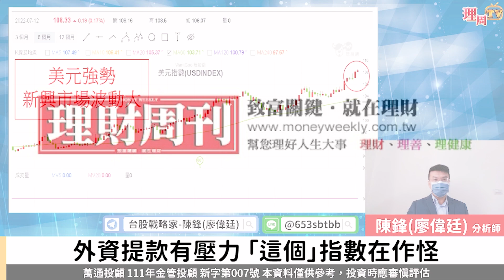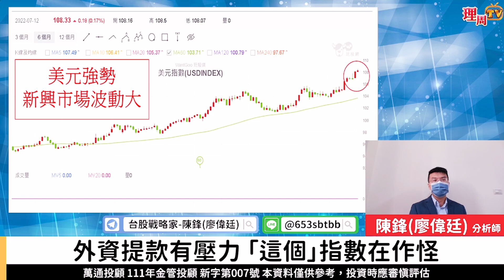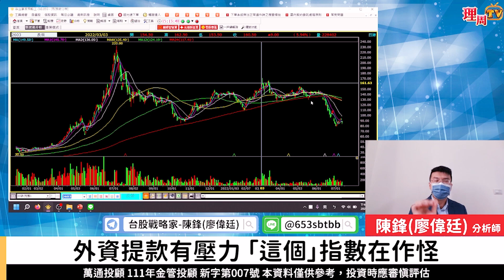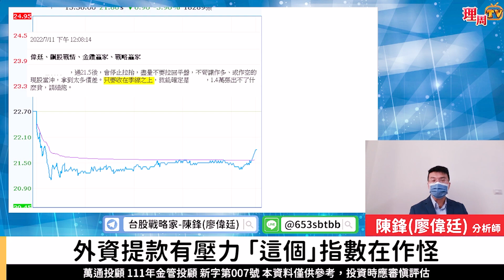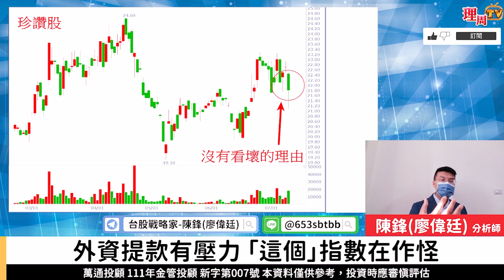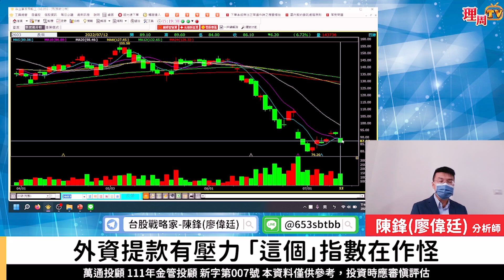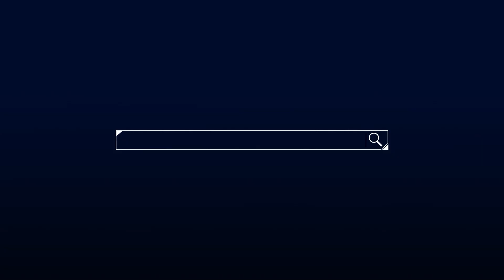理周TV-20220712盤後-陳鋒(廖偉廷) 台股戰略家／台積電、聯發科、聯電、長榮、珍讚股/ 台積電單日要幾萬張的成交量、才能穩盤 / 主力信心薄弱、殺出重圍必需要 / 海運重挫 還有機會